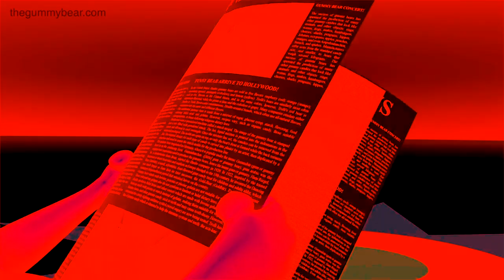RED & BLACK & MEGAFAST & NEON & NEGATIV & CHIP MUNK Gummibär REQ VIDOOE Spanish Gummybear Song